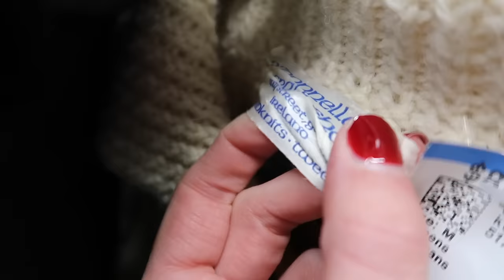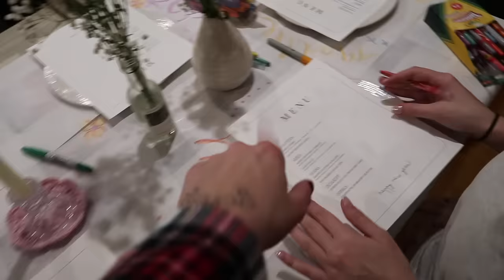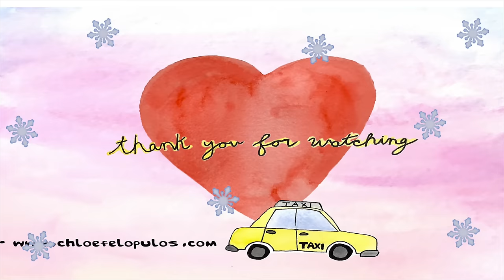NEW YEAR SAME THRIFT + NYE VLOG!!!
Happy 2024 loveliessss!!! Thank you for another amazing year - forever and ever grateful for you all and the love & support, I hope you know I'm sending it right back to you - I adore you allll! Kissess kisses have the best week ever, see you next Mon😘

LOVE YAs!
Xx Chloë